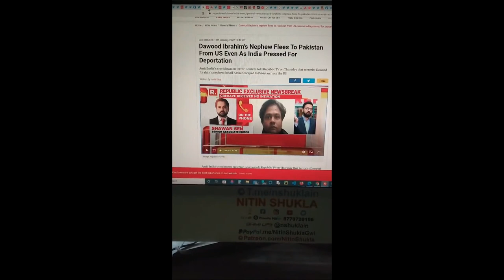14 dawood nephew runs away while tracked by USA govt fake news by websites exposed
14 dawood nephew runs away while tracked by USA govt, fake news by websites exposed